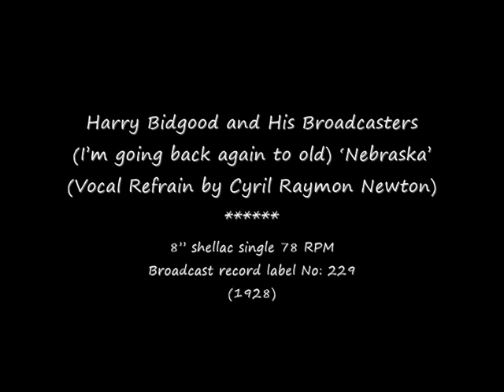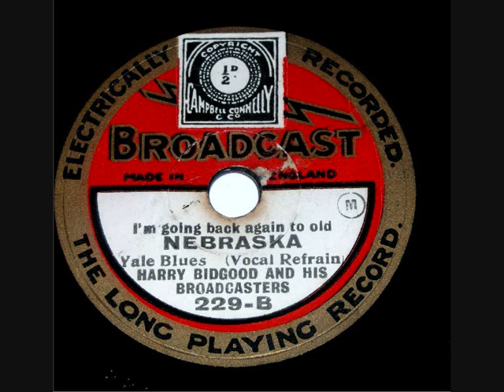78 RPM – Harry Bidgood and His Broadcasters – Nebraska (1928)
Harry Bidgood and His Broadcasters
(I’m going back again to old) ‘Nebraska’
(Vocal Refrain by Cyril Raymon Newton)

8” shellac single 78 RPM
Broadcast record label No: 229
(1928)

Cyril Raymon Newton (Singer)
1892 – 1962

Harry Bidgood (Bandleader)
1898 – 1957